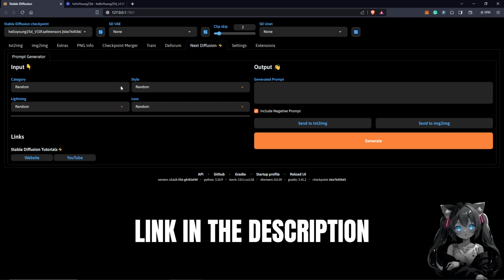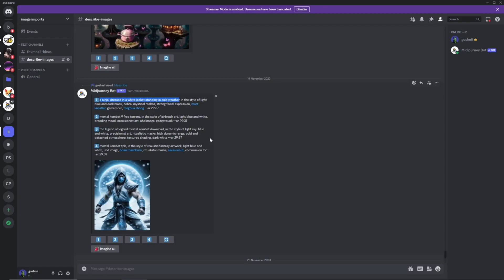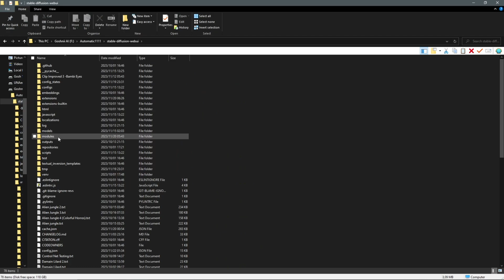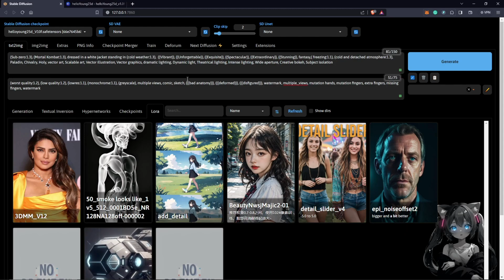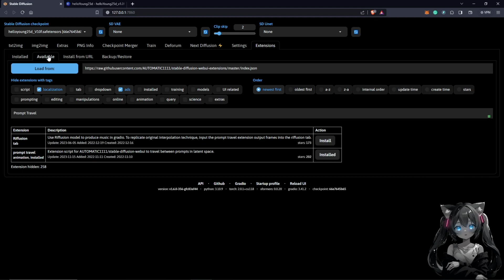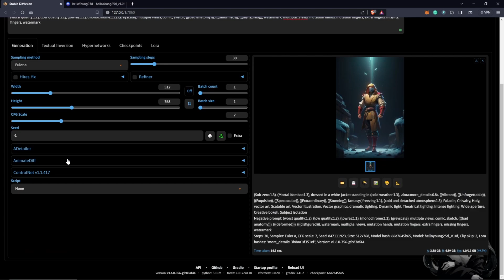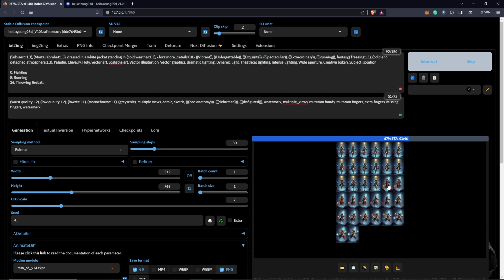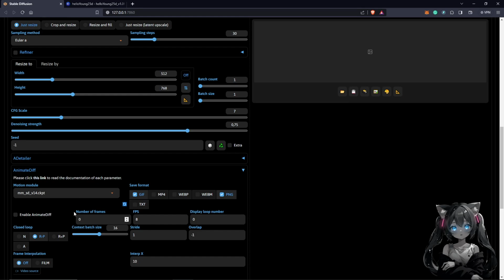Stable Diffusion Prompt Travel EXPLAINED for Animatediff (Beginners)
Use Prompt Travel and Animatediff in Stable Diffusion to create amazing AI animations. In order to achieve some really amazing results, this video goes over the installation procedure and some fun little techniques.